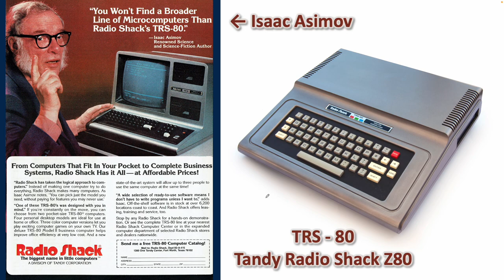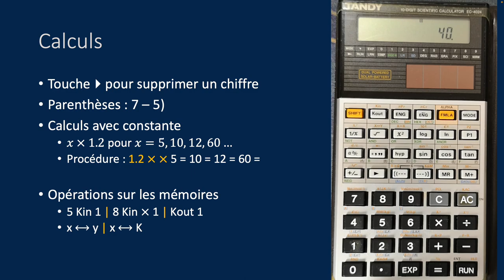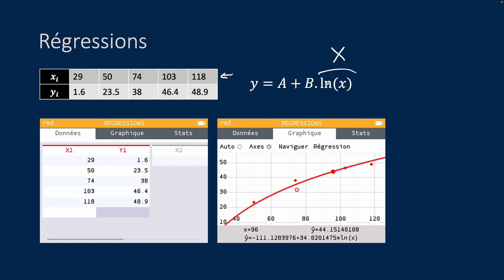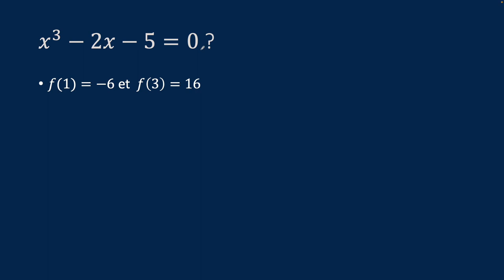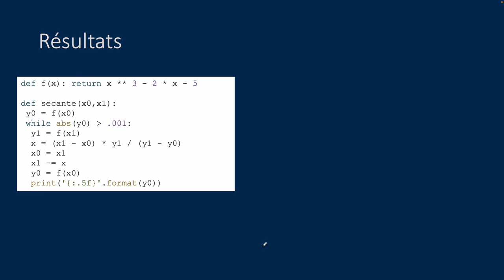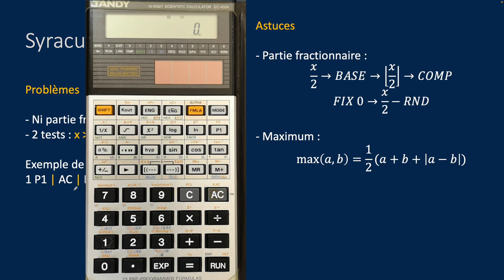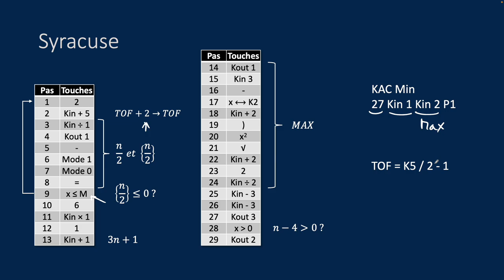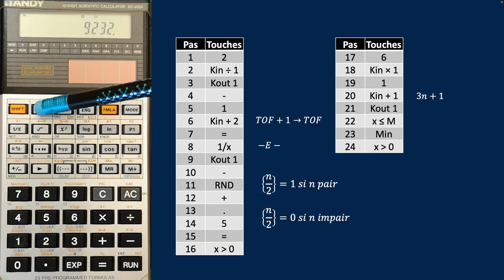Découvrons et programmons : CASIO fx-50F (TANDY EC-4024)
La CASIO fx-50F est une petite machine de 1987 avec uniquement 29 pas de "programme".
Elle a été distribuée également par TANDY-RADIO SHACK sous le nom EC-4024

On peut noter plusieurs simulitudes avec la bien connue CASIO fx-180p

PS. Je dis (x0, y0) au lieu de (xD, yD) avec D pour Data... il faut juste que je change de lunettes !

00:00 Introduction
02:35 Calculs avec constantes et mémoires
04:09 Programme simple
06:13 Formules préprogrammées
06:39 Régression logarithmique
08:14 Programme de résolution f(x)=0
15:42 Syracuse version 29 pas
22:42 Syracuse version 24 pas